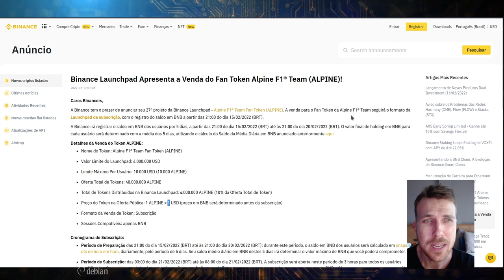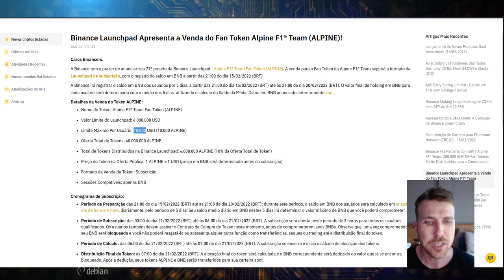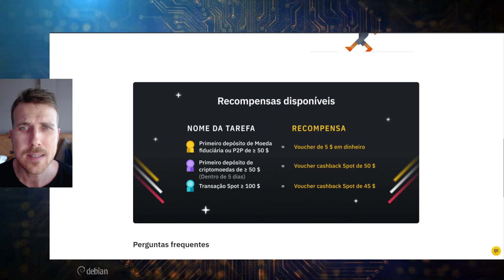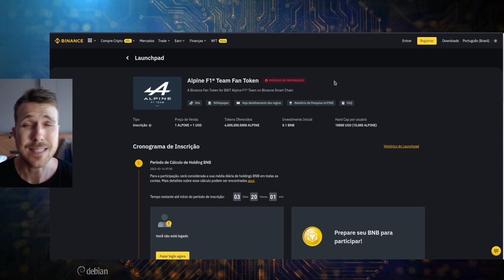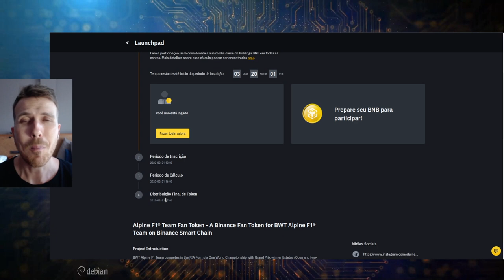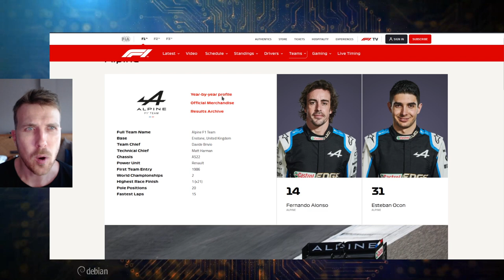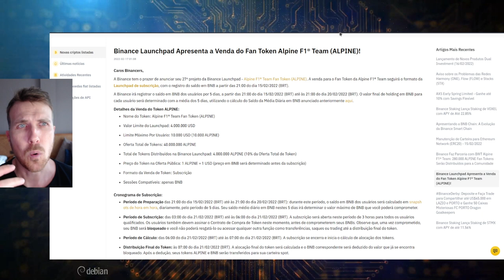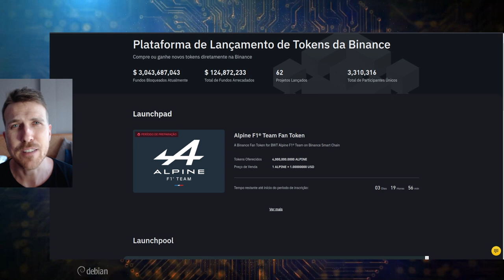ALPINE F1 FAN TOKEN: LANÇAMENTO BINANCE LAUNCHPAD! VALE A PENA?